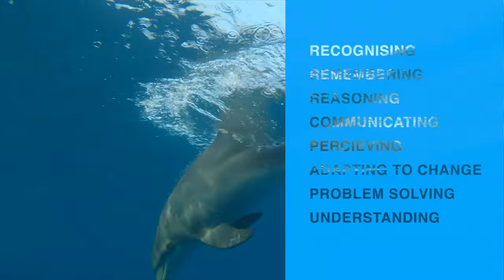PEOPLE GET HUMPED BY DOLPHINS | THE INTELLIGENT BEINGS OF EARTH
This would be the funniest and cutest thing you have ever seen in life. If you’re feeling super serious, don’t watch this.  Don’t watch videos of dolphins doing their happy dance with humans. Because dolphins are pesky little creatures. They’re friendly, fantastically fun, and, not to mention, forward (they’re good surfers, too). But if you’re ready for a laugh, by all means, just dive in.
Dolphins will attempt to Jump over other beings whenever they get a chance. The dolphin above got ultra-friendly with a tourist at a spot in Varadero, Cuba – which, by the way, dolphins humping humans seems to be a popular attraction in Varadero.

If you like this video you would love to watch the rescue of an orphaned goldfish